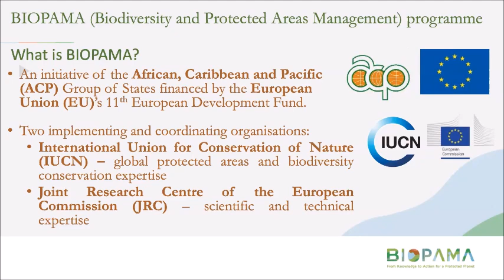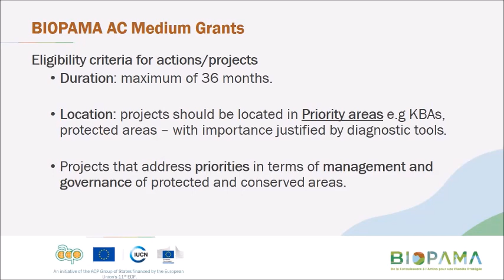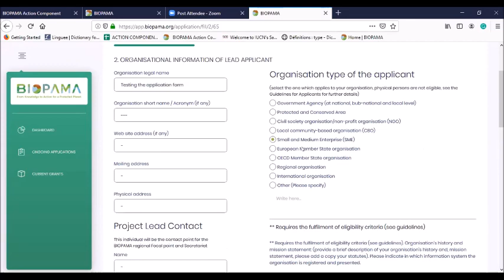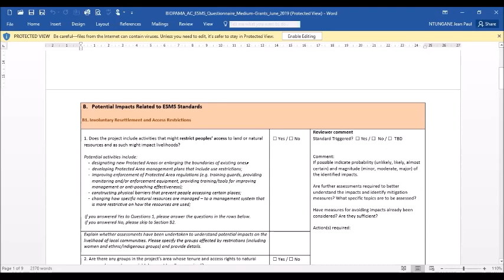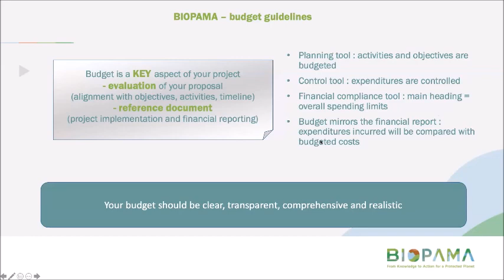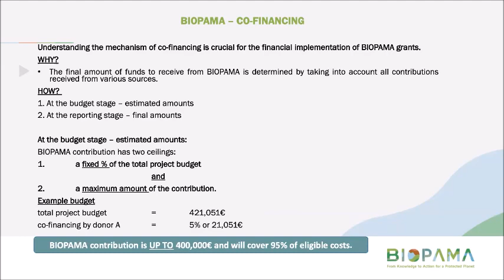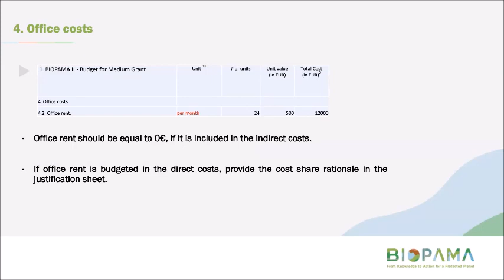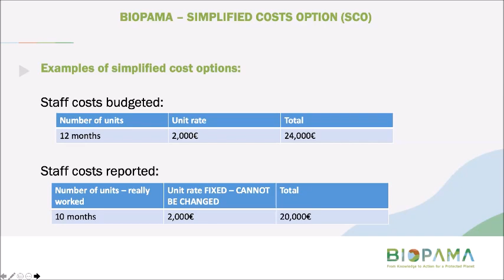BIOPAMA Medium Grant Call for Proposals_How to use the Portal_22nd August 2019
This webinar gives an overview of how to use the BIOPAMA Action Component portal, as well as information on budgeting and log frame development.